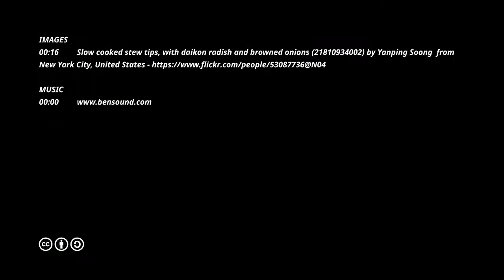Slow Cooker Beef Shanks with Garlic and Herbs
These beef shanks will melt in your mouth. They are the perfect comfort food for those days when you don't feel like slaving away in the kitchen for hours. Just throw them into your slow cooker and enjoy!